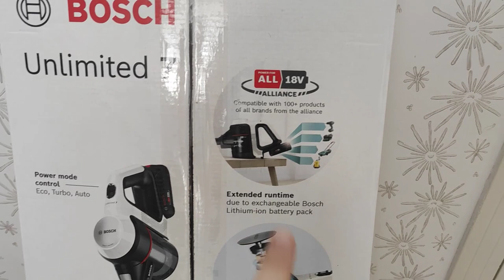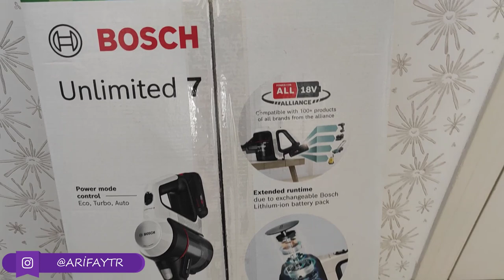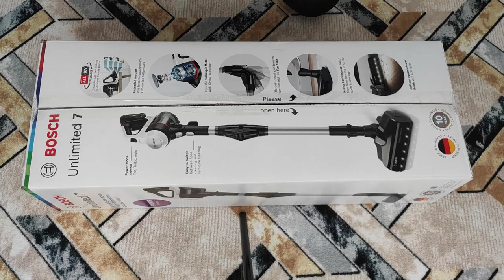BOSCH UNLIMITED 7 ŞARJLI KABLOSUZ DİKEY SÜPÜRGE KUTU AÇILIMI VE DETAYLI İNCELEME